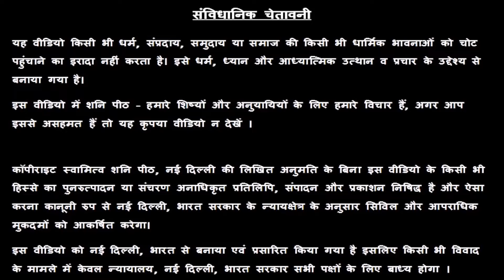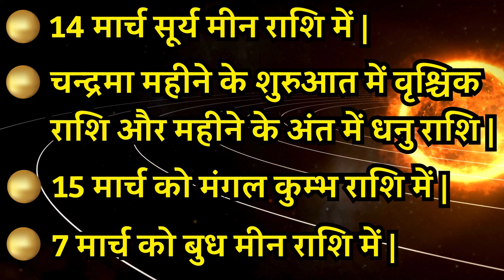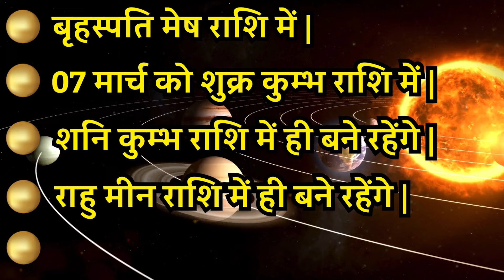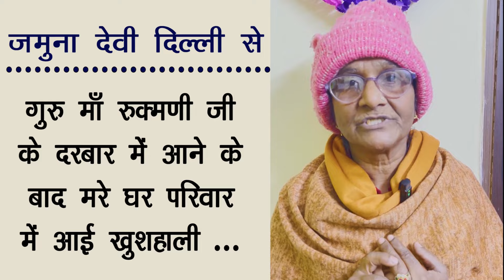मेष से मीन राशिफल | मार्च राशिफल 2024 | Mesh Se Meen Rashifal 2024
18,184 views  Premiered Feb 27, 2024  INDIA
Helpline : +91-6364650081